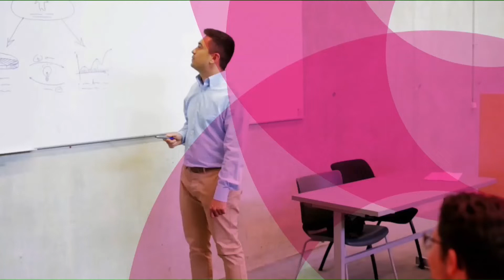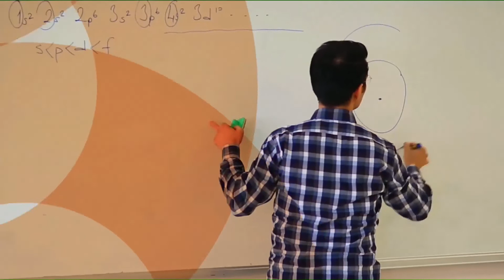Bugünün gençlerini gelecekte hangi meslekler bekliyor? | Kırmızı Kalem | 20 Mart 2022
Kırmızı Kalem'de bu hafta:
- Ankara Bilim Üniversitesi Rektör Yardımcısı Prof.Dr.Cem Harun Meydan ile:
- Bugünün gençlerini gelecekte hangi meslekler bekliyor?
- Gerçek motivasyon  hayatımızı nasıl etkiliyor?
konuları ele alındı.

➤TİVİBU
- 60. Kanal
➤KABLO TV
- 72. Kanal
➤D-SMART
- 38. Kanal
➤TÜRKSAT 4A
- Frekans : 12729 ,
- Sembol Rate : 30000 ,
- Polarizasyon : V(Dikey) ,
- FEC Değeri : 2/3